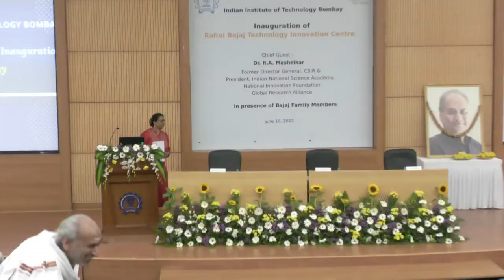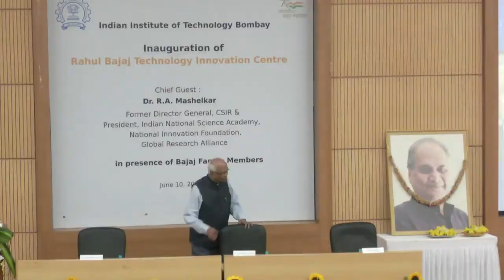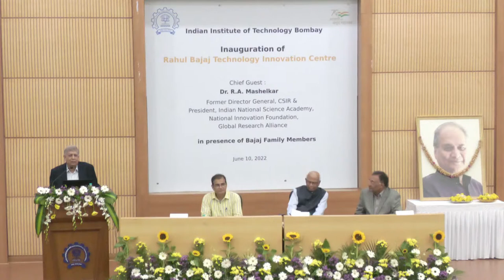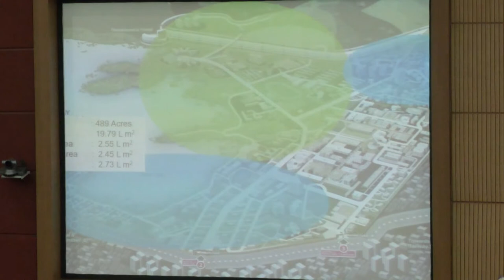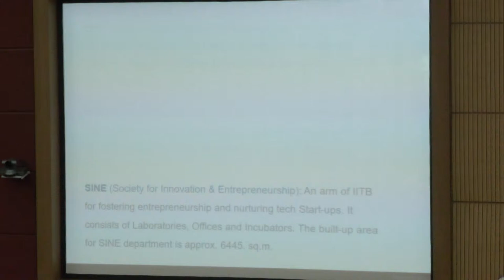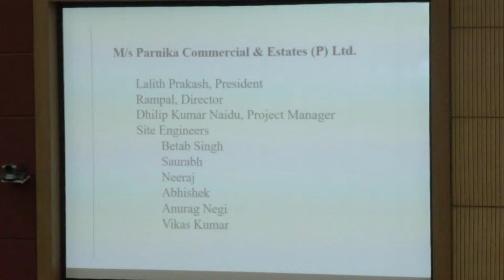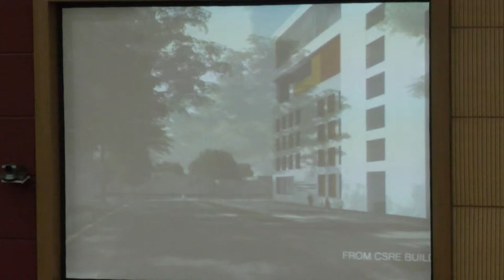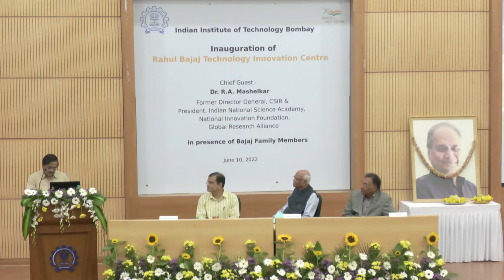Inauguration of Rahul Bajaj Technology Innovation Centre